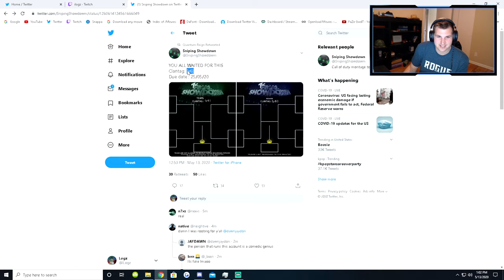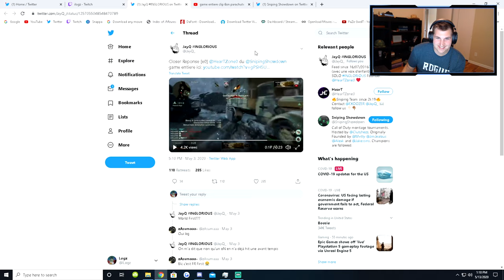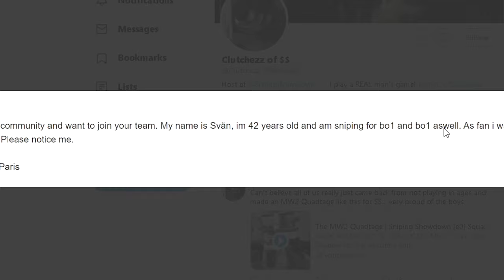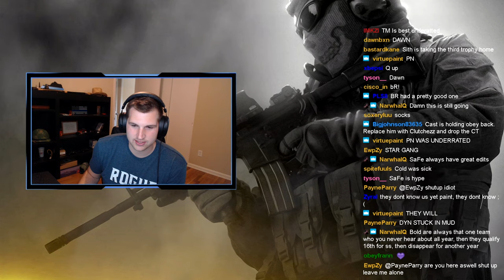SS Clantag LEAKED??? Majin NOT DQ'd? Where's the 1k from Infinite? CoDCast #1 ft. Clutchezz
Here are some highlights from the 1st ever Sniping CoDCast ft. Clutchezz

Logz
Logz reaction
montage reaction
cod
cod montage
cod montage reaction
cod reaction
logz montage reaction
twitch highlights
cod highlights
Sniping showdown
SS
SS clantag
ss CT leaked